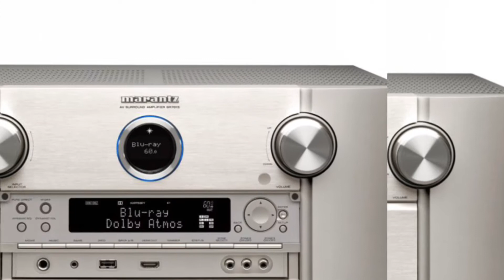Marantz AVR amplifier 8k